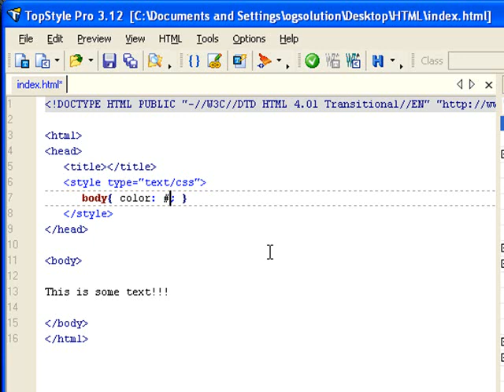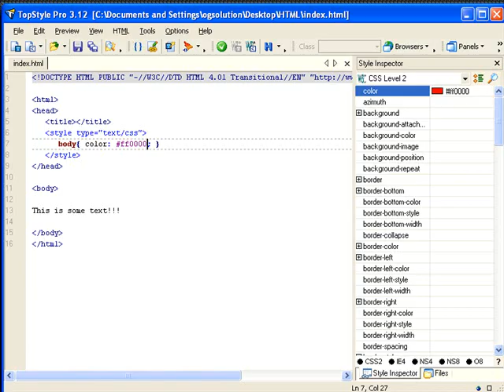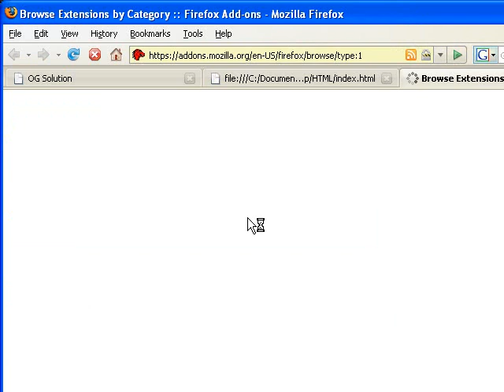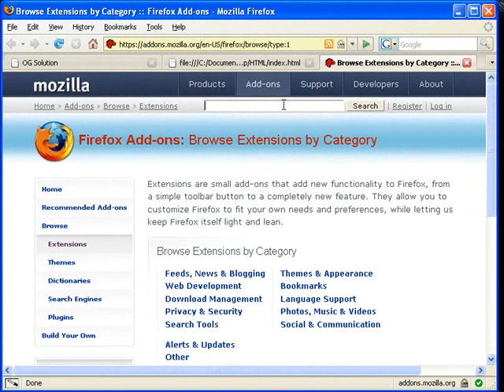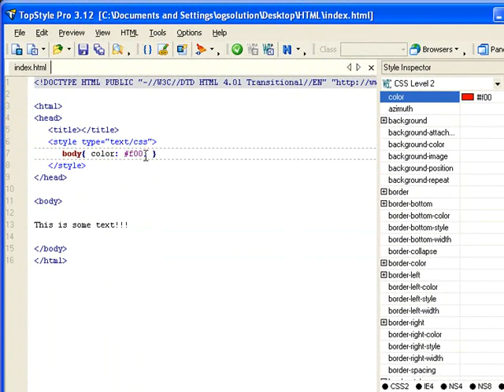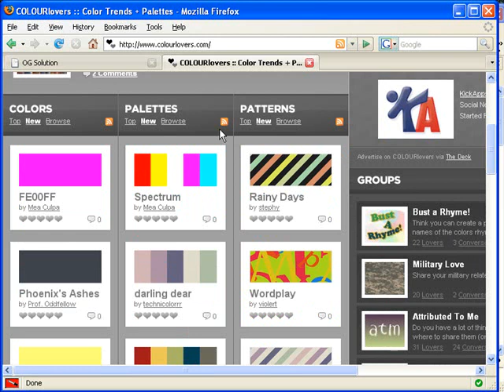HTML Web Color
In this screencast, we are going to talk about web color basics and some helpful tools you can use during your site development.